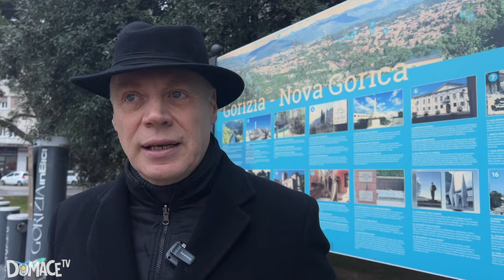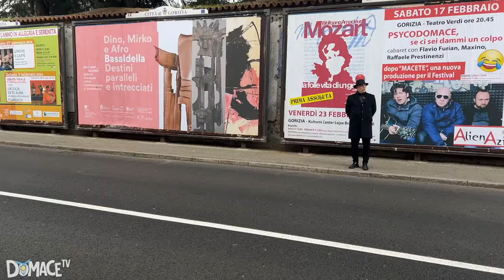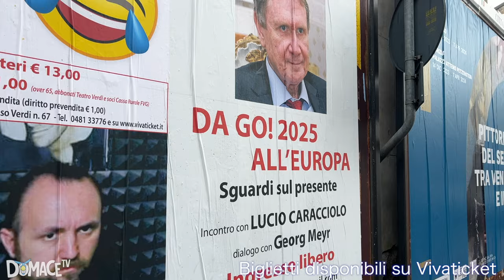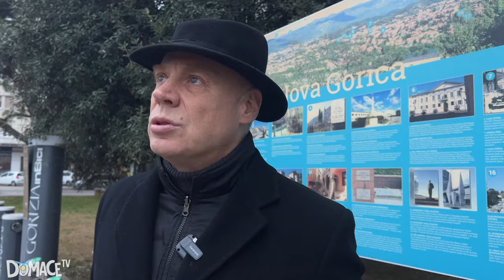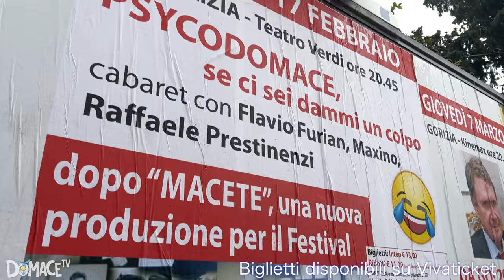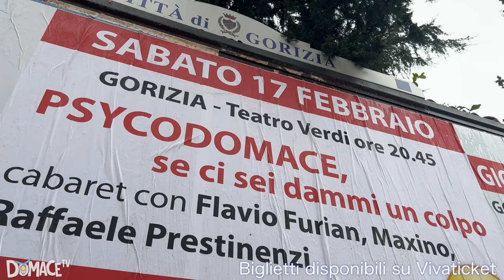Dipi nuovo sindaco di Gorizia. Sfida lanciata a Ziberna. Tutti i nuovi progetti per la città.